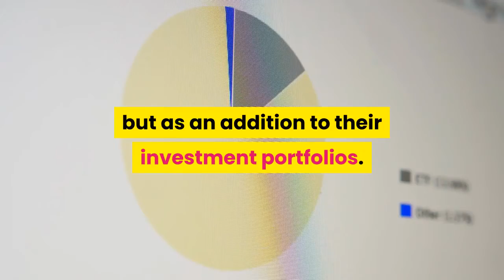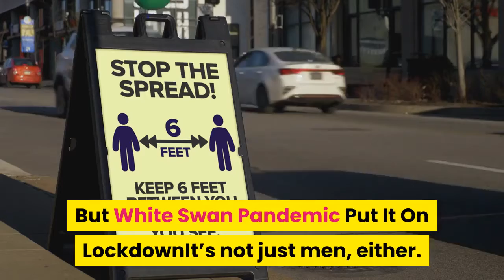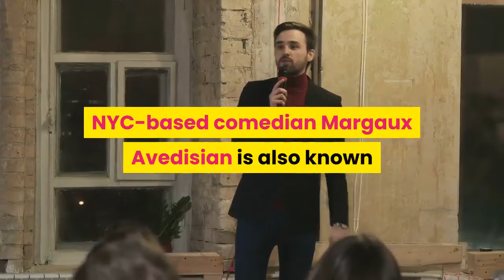No Joke These Top Comedians Are Bitcoin Supporters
As Bitcoin becomes a serious financial asset, more top comedians are taking note of the asset. And it’s not acting as a butt of their jokes but as an addition to their investment portfolios. Bitcoin and cryptocurrencies were born unto the underbelly of the internet. They first caught wind through cypherpunk email lists, Reddit, the dark web, and more. The asset class is now taken seriously and is held alongside stocks and other assets in investment portfolios. Related Reading | Crypto Asset Goes Viral, As TikTok Users Plan Coordinated PumpBut memes and jokes still are commonplace in the industry due to its roots. There are even assets born as a joke, named after popular internet memes. One such altcoin just went viral on TikTok and rallied over 100% in a week. But as the asset class has become taken more seriously, it’s attracted the attention of top funny men and women across comedy. No joke, more and more comedians are getting into Bitcoin. This week, Aussie comedian Jim Jeffries revealed on his podcast to “Invest Diva” Kiana Danial that he bought a full Bitcoin. Unfortunately, Jeffries made the purchase through Robinhood which doesn’t currently allow the asset to be transferred to another wallet. Earlier this month, Bitcoin enthusiast Anthony Pompliano convinced Bill Burr to get into Bitcoin on the comedian’s podcast. Burr co-hosts a recurring podcast with Bert Kreischer. Although Joe Rogan may be known for his host role on Fear Factor or MMA color commentary, his top credentials are for his comedy act. Rogan also has a podcast where he’s discussed Bitcoin several times. Related Reading | Crypto Bull Run Was Here, But White Swan Pandemic Put It On LockdownIt’s not just men, either. Actress and comedian Rachel Feinstein recently joined Pomp on his podcast. There she discussed her and her husband’s interest in BTC dating back several years. NYC-based comedian Margaux Avedisian is also known as the “Queen of Bitcoin.” She performs at crypto conferences but also works in the blockchain space. Comedians supporting Bitcoin might not mean much for the crypto space, but word of mouth can go a long way. Between reaching live audiences or exposing the crypto asset to listeners to their podcasts, they are slowly but surely spreading the crypto message. Once people have their interest piqued enough to dig in more, will immediately see the potential in the asset. And that’s no laughing matter.